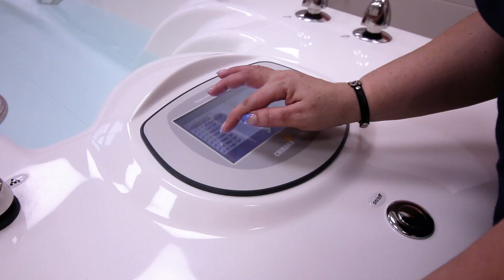Hotel Terra | Janské Lázně | Lázeňský Švihák ze Spa.cz (2018)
Jako další pro vás přináším hotel z Krkonoš. Lázeňský hotel Terra v Janských Lázních nabízí jak pobyty léčebné, tak i víkendové pobyty relaxační.

Hotel svou nabídkou uspokojí ty z vás, kteří vyhledávají léčebný pobyt týkající se například pohybového aparátu, stejně tak ale i nadšené sportovce nebo turisty. V těsné blízkosti hotelu naleznete skiareál Černá hora, který poskytuje jedny z nejlepších lyžařských podmínek v České republice. V dojezdové vzdálenosti (asi 10 minut automobilem) je celoročně dostupná stezka korunami stromů. Pro turisty také doporučuji trasy v Krkonošském národním Parku. Samotný hotel se nachází přímo v srdci Jánských Lázní Pokud si tedy vyberete jeden z nabízených pokojů s balkónem, čeká vás hned po probuzení výhled na kolonádu.

Lázeňský hotel Terra je se všemi důležitými budovami spojen výtahy a chodbou. Na nabízené procedury a terapie (například na koupele, zábaly, masáže, nebo do aqua či wellness centra) je tak možné pohodlně dojít suchou nohou a župánku. Zmíněné aquacentrum je napuštěno termálními prameny a nabízí prostor pro plavání i odpočinek. Vše je skutečně nádherné zejména ve večerních hodinách, kdy v aquacentru zavládne romantická atmosféra.

Lázeňský hotel Terra v Janských Lázních nabízí velice příjemné ubytování v centru turisticky atraktivního prostředí s širokou nabídku služeb. Já jsem si nejvíce užil cvičení ve fitness centru a havajskou masáž. Máte z hotelu podobné zážitky? Podělte se o ně v komentářích!

Přeji vám příjemný pobyt
Lázeňský Švihák